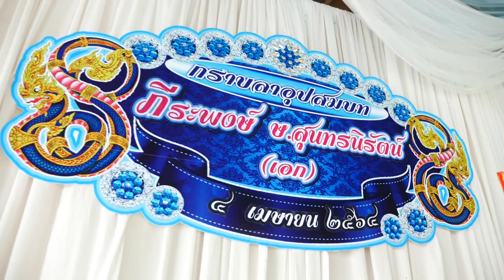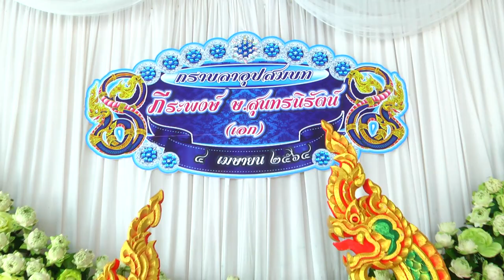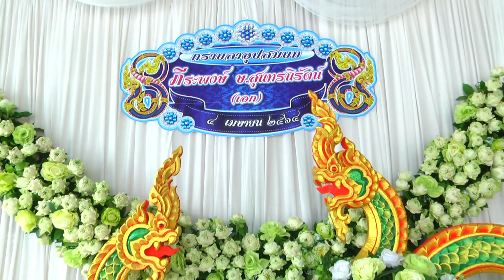อุปสมบท ภีระพงษ์ (เอก) ษ.สุนทรนิรัตน์ Part 1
🔴 อุปสมบท ภีระพงษ์ ษ.สุนทรนิรัตน์ 🙏
📞ติดต่อโทร. 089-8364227  อติรุจ โฟโต้  📷